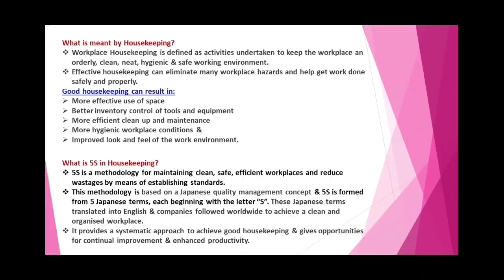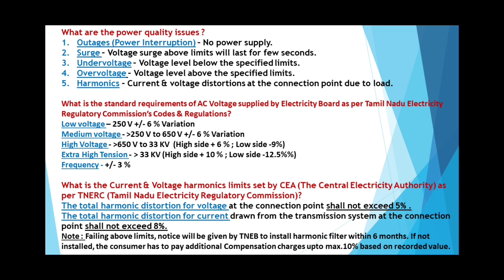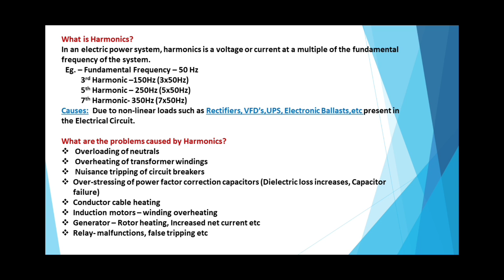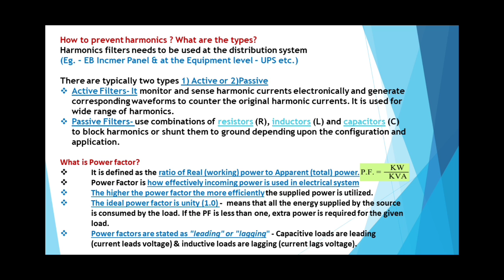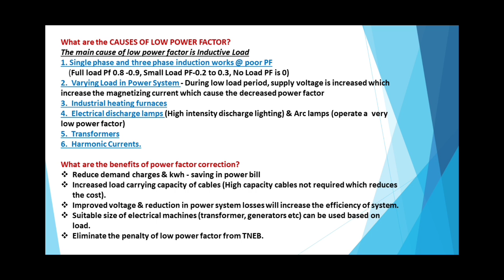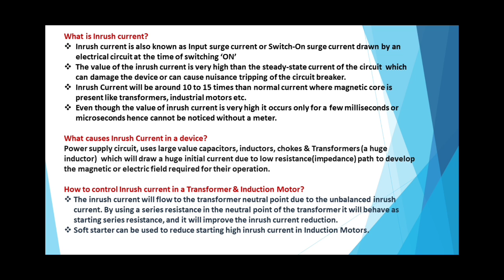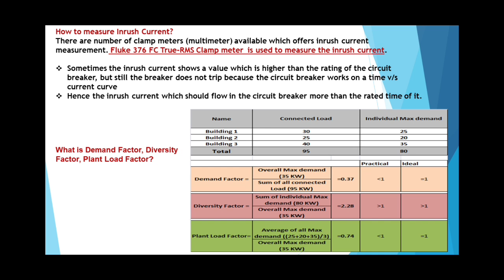Electrical Technician interview questions and answers|Part-3#tamil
Important industrial electrical technician interview questions and answers

electrician#basicelectrical#interviewquestions#supervisor#electricalenggquestions#electricianjobs#industrialelectricaltechnician#industrialtechnicianjobs#maintenancetechnician#industrial#industrialelectrician#